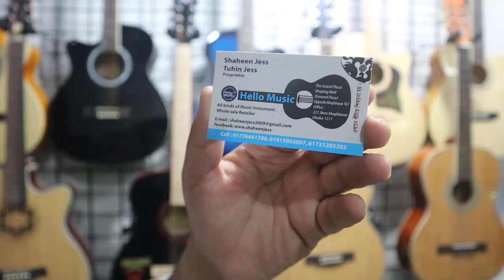সস্তায় গিটার কিনুন - Cheap Guitar price in Bd 2019 - Buy Acoustics Guitar In Low Price In Dhaka,BD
Address : HELLO MUSIC
The grand plaza shopping mall, Moghbazar , Dhaka